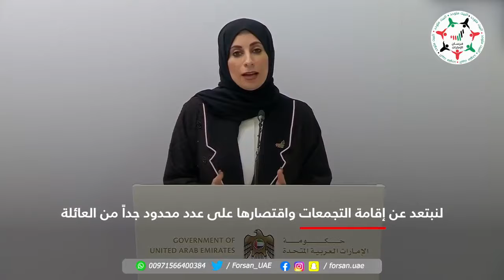أبرز ما جاء في الإحاطة الإعلامية لحكومة الإمارات حول مستجدات فيروس كورونا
أبرز ما تطرقت له الدكتورة فريدة الحوسني، المتحدث الرسمي عن القطاع الصحي، في الإحاطة الإعلامية لحكومة الإمارات حول مستجدات "كوفيد_19"، اليوم الخميس 10 سبتمبر 2020م

‎تابعوا فرسان_الإمارات عبر حساباتنا التالية